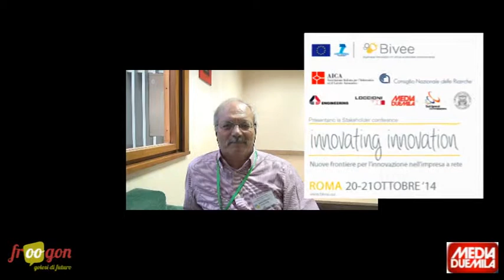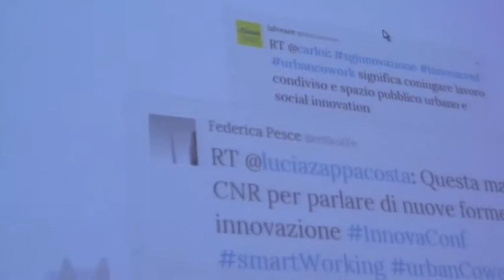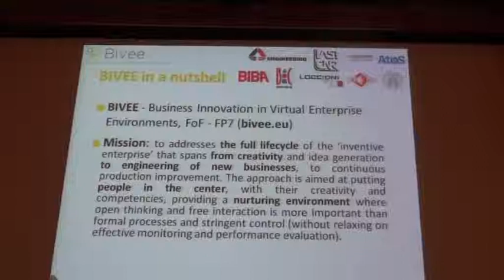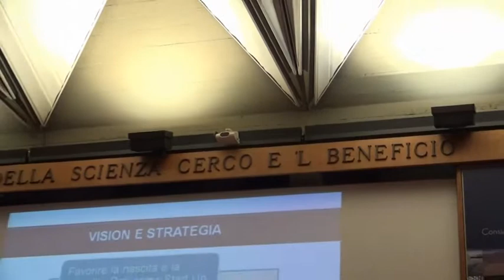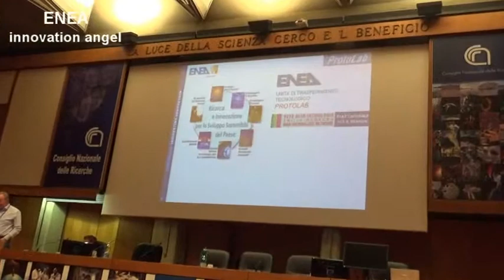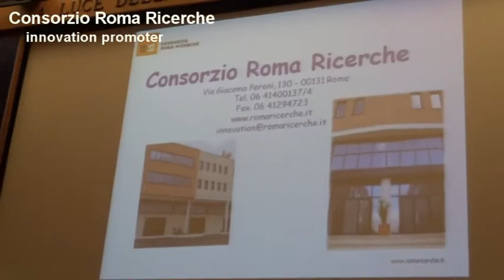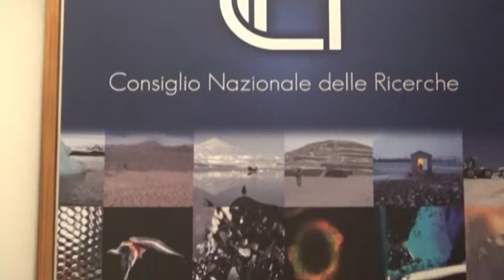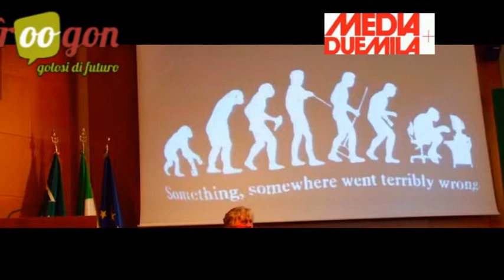intervista a Michele Missikoff - Innovating Innovation - CNR